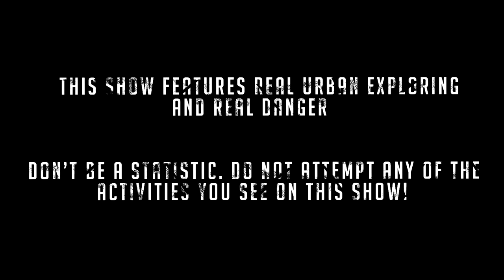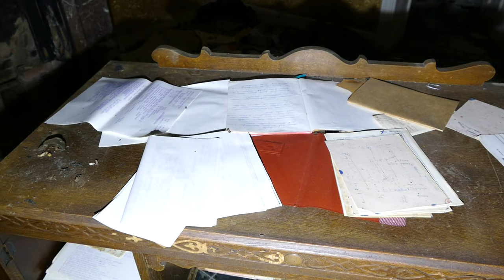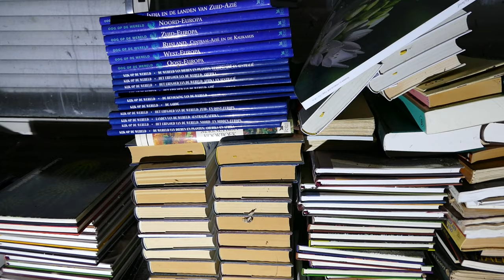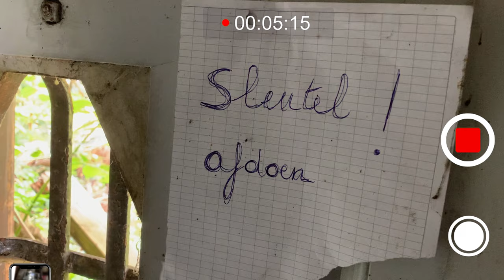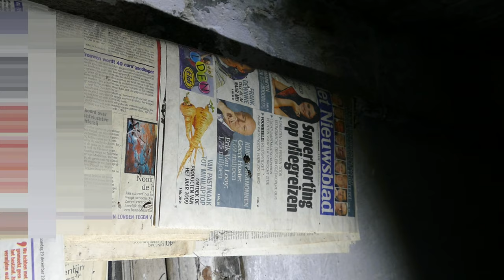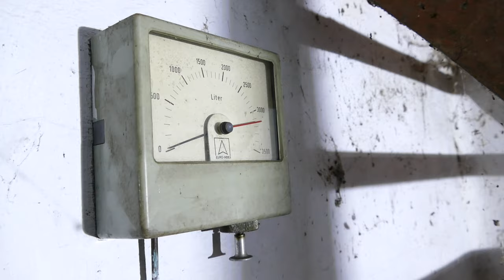VERLATEN HUIS VAN EEN DEMENT PERSOON *ALLES ACHTERGELATEN*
Dit keer gingen we naar een verlaten huisje ergens in België.

Meestal zijn dat verlaten gebouwen in België maar het kan ook zijn dat we in Luxemburg, Duitsland, Nederland een locatie bezoeken.